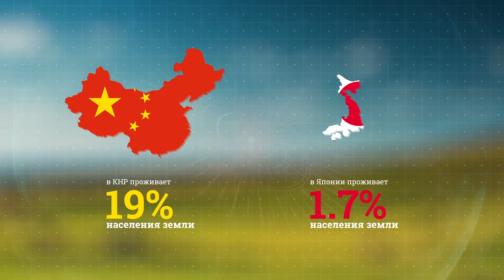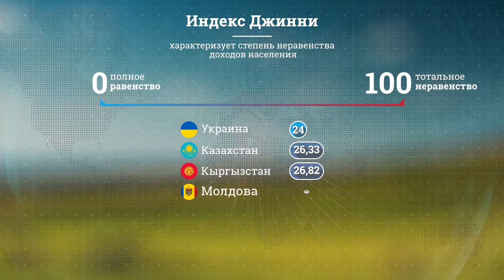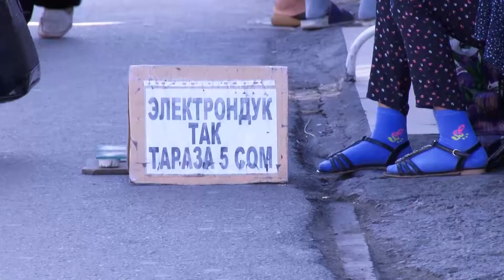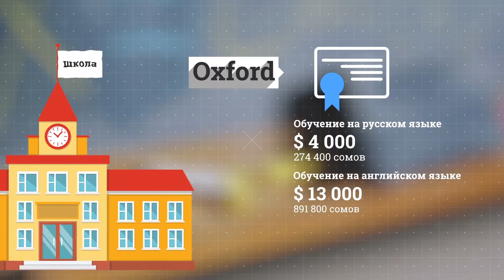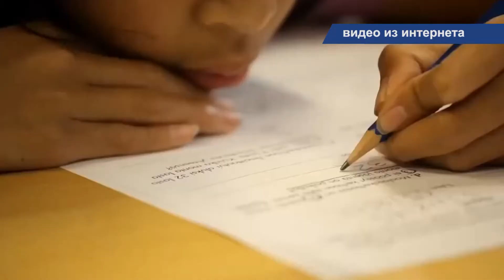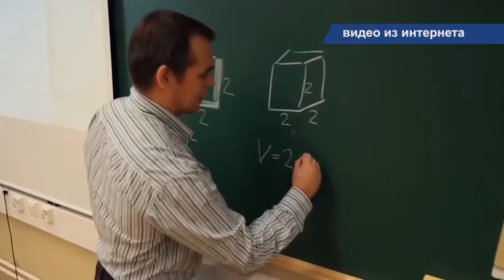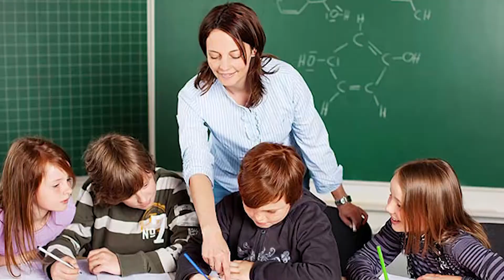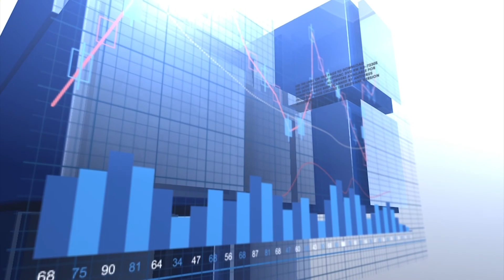Еженедельный экономический обзор - Capital. 30,08,2017